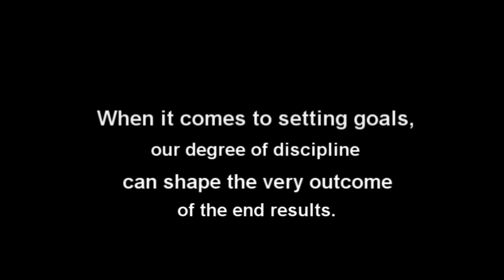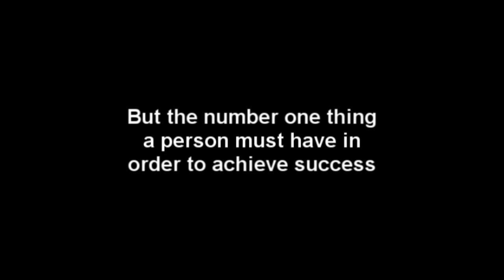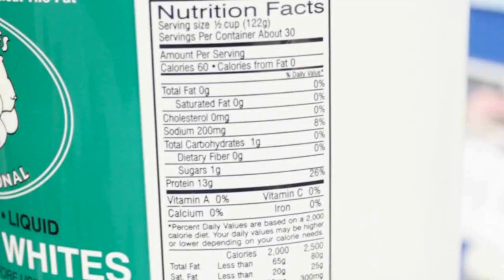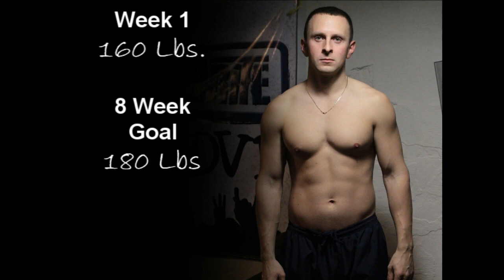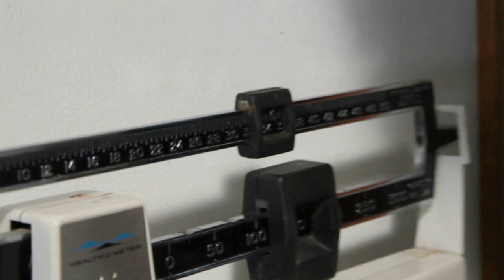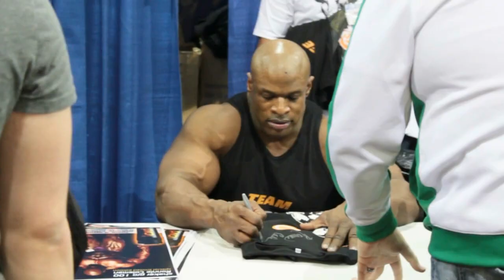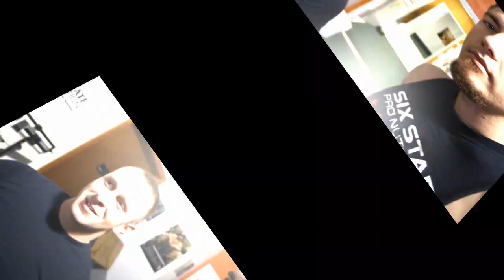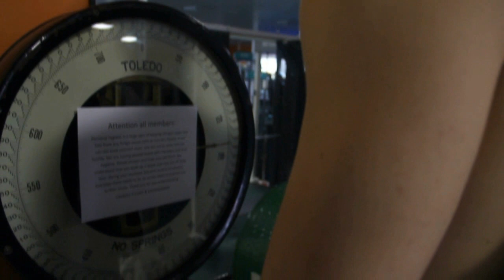Project Discipline : BEFORE and AFTER - 8 Weeks - Bodybuilding Documentary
Follow Tom Kurek And Jon Cygnor on an 8 week goal intended to redefine their strength and physical fitness. Watch The Results of what 56 days of intense training, proper nutrition and strict discipline can do.

UPDATE: keep in mind before you watch this I set a goal on building muscle and not as much as creating some great documentary all I started doing was just recording certain moments and what I had to work with as far as footage, is what I used. Now as you will notice there are definitely parts with bad form or or partials meaning not full range of motion but the days that I brought the camcorder into the gym work days that we just did a quick pump work out to capture footage. this was not the way I worked out in the gym on a daily basis. When I was hitting the gym as intense as I was, I never even took the camcorder with me. and I am sure if you have worked out as long as I have you have come across an issue or two with a muscle group or joint like shoulders or elbows whatever the case may be when I did my max bench I didn't want to risk a shoulder injury so I pushed the weight back up before conpleting the rep. that is not my range of motion for a bench press, look at my chest size and defintion. Jesus these comments are so out of hand I know how to do a bench press and regardless look at my chest seriously what could you possibly say obviously I am making gains so I must be doing something right? Thank you for those who continue to post positively because that is what this lifestyle is all about positive mental attitude makes change